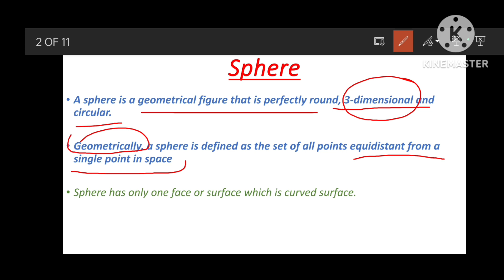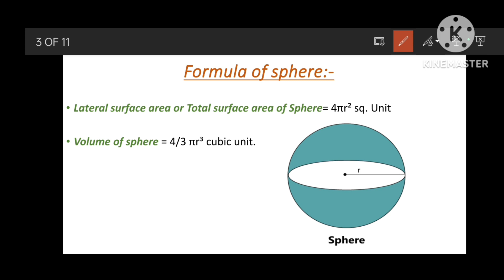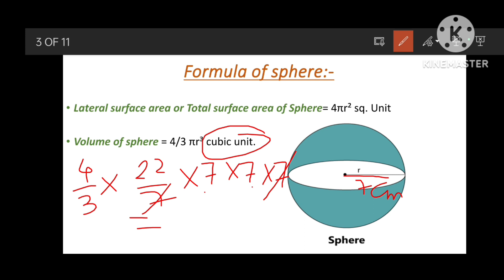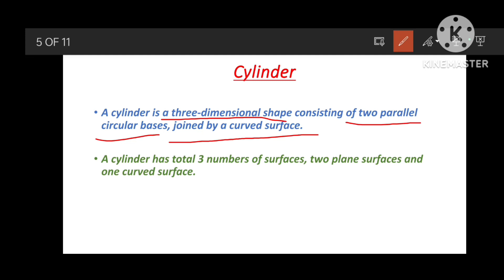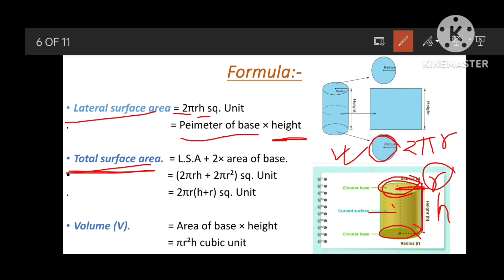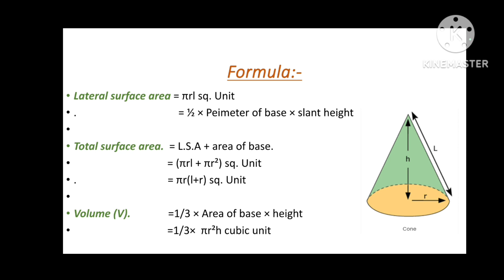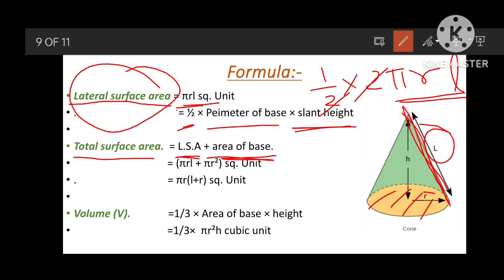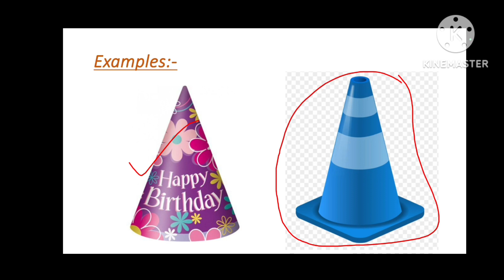Sphere/Cylinder/Cone//গোলক/চোঙ/শঙ্কু//রামকৃষ্ণ মিশন/Admission test/Class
Sphere/Cylinder/Cone//গোলক/চোঙ/শঙ্কু//রামকৃষ্ণ মিশন/Admission test/Class -V‎@Maths' World

Ramkrishna mission
maths maths
math question for competitive exams
math for competitive exam in Bengali
# math tricks
math classes for competitive exams
all competitive math